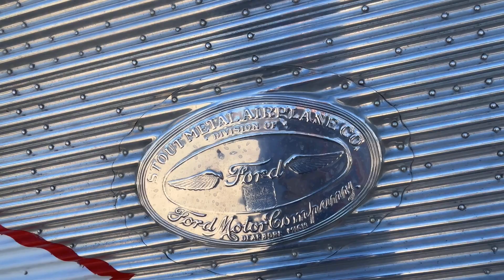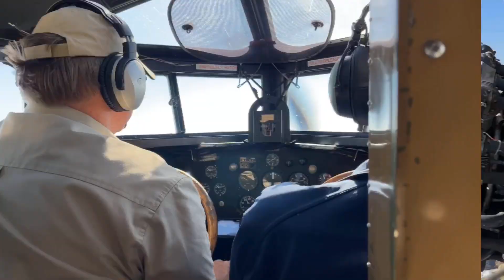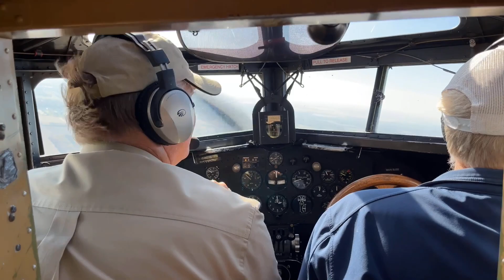Taking Flight in a “nearly” 100 year old Aircraft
Flight took place 10/29/2022 @ the Elkhart municipal airport in Elkhart Indiana

— I am a Recreational drone pilot

— I have registered with the FAA

— I am using the B4UFLY app to check locations before I fly and I get permissions with Aloft for  areas that are more restricted.

— I have taken Trust UAS Safety test and have my certificate.

— I am using a anti collision strobe light for night flying

Equipment list:
— IPhone 13
— Dji Mini 2 with a legal anti collision strobe light for night flights
— Skyreat ND Filters Set ND8, ND16, ND32, ND64
— GoPro 8
— Ipad 6th gen for video editing

History of the Liberty Ford Tri-Motor 5-AT-B
Liberty Aviation Museum’s 1928 Ford Tri-Motor 5-AT-B, serial No. 8, flew its first flight on December 1, 1928. It was sold to Transcontinental Air Transport (TAT, the logo that graces the aircraft’s fuselage today) in January 1929 where it became NC9645 and was named City of Wichita. It inaugurated westbound transcontinental commercial air service on July 7, 1929, with sister ship City of Columbus.

In April 1931, ownership of the aircraft was transferred to Transcontinental and Western Air (TWA). Here the aircraft helped in the development of TWA’s route system.

In July 1935, NC9645 was sold to G. Ruckstill and entered the fleet at Grand Canyon Airlines. From there the Tin Goose was sold to Boulder Dam Tours in February 1937, where it entered sightseeing air tour service.

The Ford was registered AN-AAS with Transportes Aereos del Continente Americano (simply known as TACA Airlines) in Honduras in December 1937, where it stayed until 1942 when purchased by an unknown operator in Compeche, Mexico, and was reregistered as XA-FUB. The registration changed again in 1950 to XA-NET while under the ownership of another individual in Compeche.

1951 brought major overhaul and repairs for No. 8, including removal of the aircraft’s corrugated skin, which was replaced with flat sheet metal. This change earned the aircraft nickname “the smooth-skin Ford.”

The Tri-Motor was sold to another private owner in July 1953 and was damaged in an accident in January 1954, after which it was put in storage.

Eugene Frank of Caldwell, Idaho, acquired the aircraft in 1955, moving it back to the U.S. and reregistering it as N58996. It remained in storage until July 1964, when it was purchased by Nevada’s William F. Harrah of Harrah’s Hotel and Casinos. Harrah returned the plane’s registration to NC9645 and began an extensive seven-year renovation, bringing the aircraft back to airworthy status and restoring the corrugated skin. The former smooth-skin Ford had its first post-restoration flight in 1971 and flew in Reno several times before being moved to static display as part of Harrah’s impressive automobile collection. After Harrah’s death, parts of his collection, including NC9645, were auctioned off in June 1986 to high bidder Gary Norton of Athol, Idaho.

In February 1990, the Evergreen Aviation and Space Museum in McMinnville, Oregon, acquired the aircraft. It remained in storage there until 1996 when another restoration of the aircraft started, returning it to flying condition once again.

In 2014, the aircraft was acquired by Ed Patrick and the Liberty Aviation Museum in Port Clinton, Ohio. Volunteers ferried the aircraft across the country to its new home.  After further maintenance to ensure the aircraft was tour-ready, Liberty entered into a lease agreement with EAA, working together to showcase the historic aircraft around the country.

Take a flight on this aircraft to help keep it flying